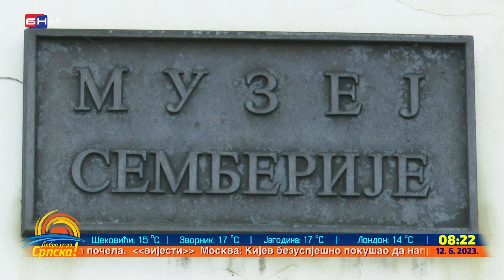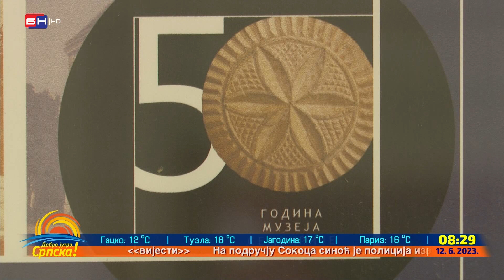Muzej Semberije - Čuvar kulturno istorijskog nasleđa jednog naroda (BN TV 2023) HD